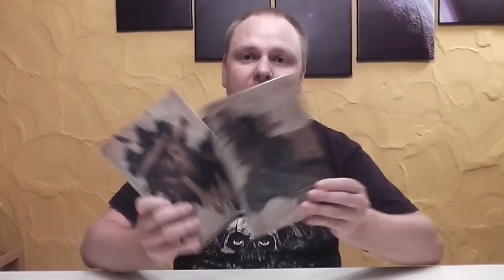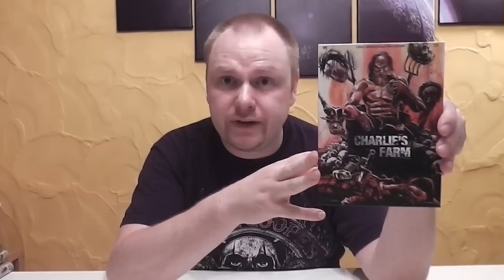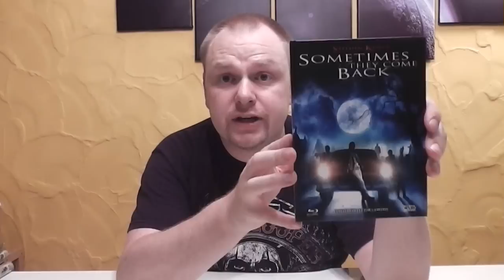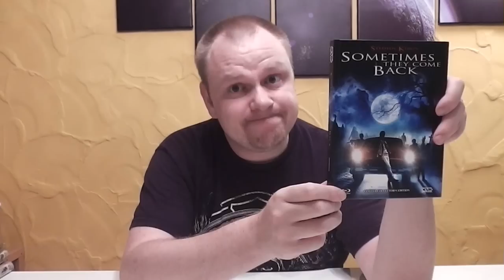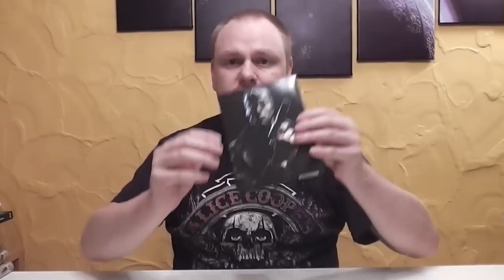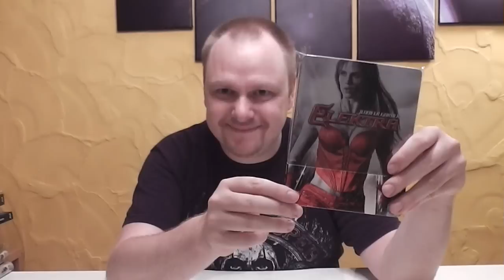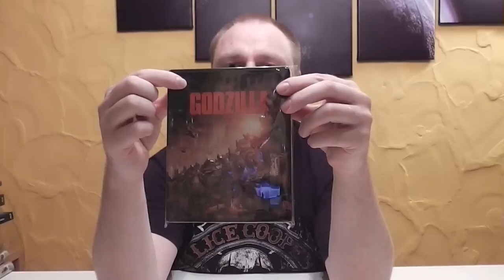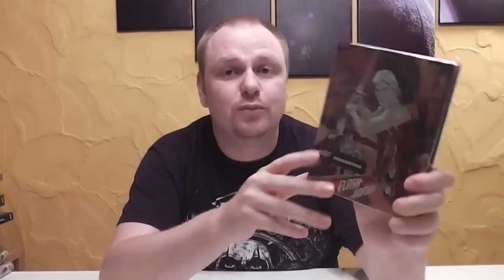Update - August 2015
Heute gibt es mal was neues von mir, ich werde nun am Ende jeden Monats ein Update Video zeigen.
In diesem Video geht es um den August 2015

Euer Vorhees82